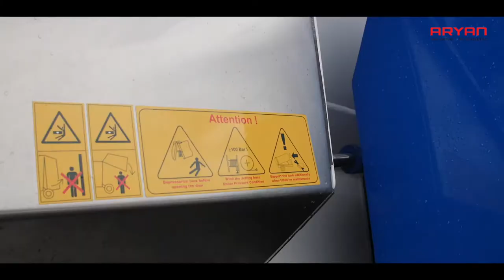CANACycler Vacuum Truck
The vacuum truck on Freightliner SD114, superstructure built in INDAN and sold to Canadian operations company, Montreal.